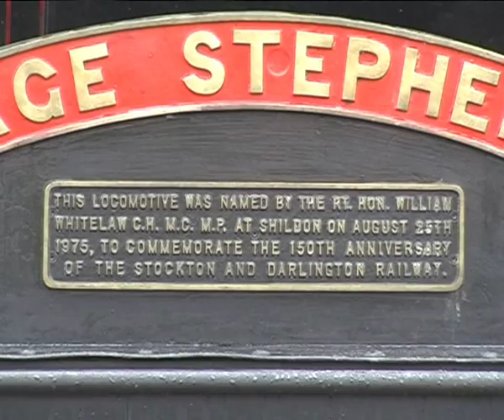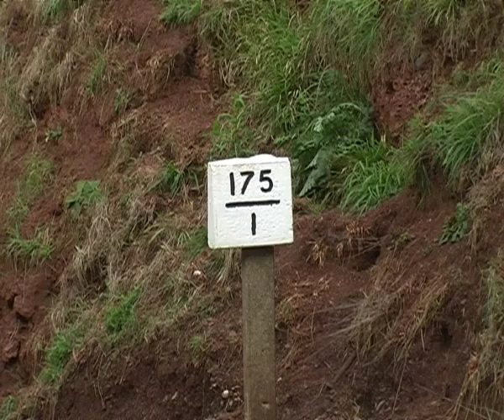44767 George Stephenson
During the West Somerset Railway Autumn Steam Gala 2010, a guest locomotive LMS-built 44767 'George Stephenson' attended the gala.
This was the only non-GWR locomotive to attend the gala.

This film focuses on this locomotive due to its unique status, its valve gear and its other features it was my intention to get as much detail of this engine as possible.

4767 later re-numbered 44767, was completed on the last day of the LMS, 31st December 1947 at Crewe Works. It was unique amongst the 842-strong class in that it featured outside Stephenson link motion and Timken roller bearings throughout and electric lighting.

These modifications were part of a series of experiments by George Ivatt to improve the already excellent William Stanier-designed black five.

44767 is now owned by Ian Storey, which had returned from a recent heavy overhaul.

(Please note all lineside shots were taken by permission of the WSR as I own a linesiders pass)